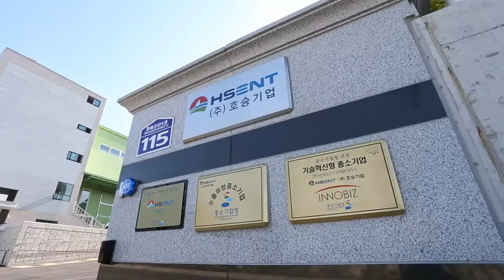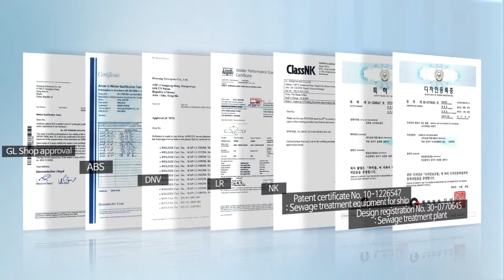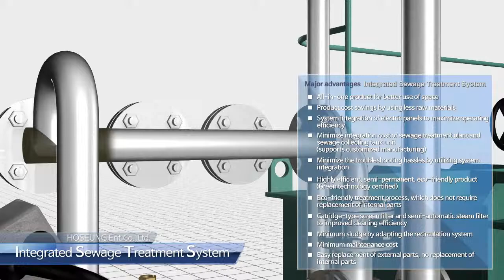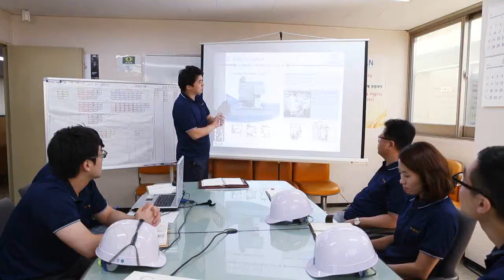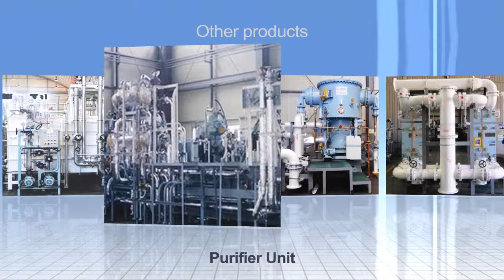Hoseung Company Introduction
Since the establishment of company in 1989,
we have manufactured shipbuilding equipment and material, such as Engine Room Package Unit, Tank Package Unit, Sewage Treatment System etc. and supplied them to Hyundai Heavy Industry, Hyundai Samho Heavy Industry, Daewoo Shipbuilding & Marine Engineering, DSEC and other overseas companies.